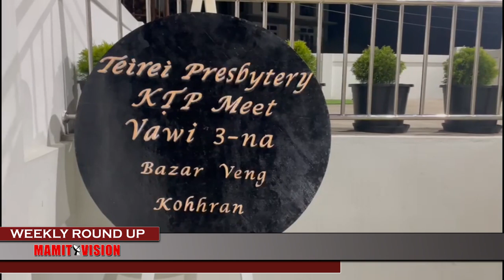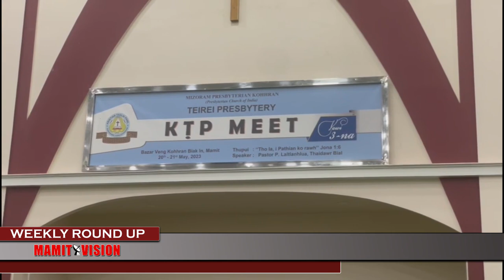Mamit Vision Weekly Round Up | 20th May, 2023